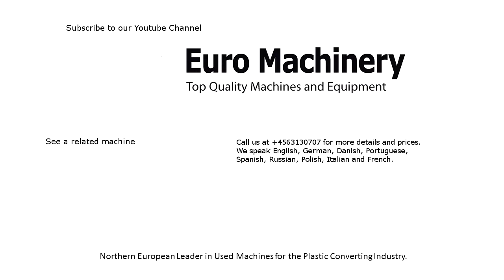ILLIG RV 53 – Used Thermoforming Line - For sale by Euro Machinery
ILLIG RV 53 – Used Thermoforming Line. Can process PET/PE/PP/PS/HIPS/PVC. Roll fed with min and max material thickness of 0.18 – 1.3 mm

We speak English, German, Danish, Portuguese, Spanish, Russian, Polish, Italian and French.